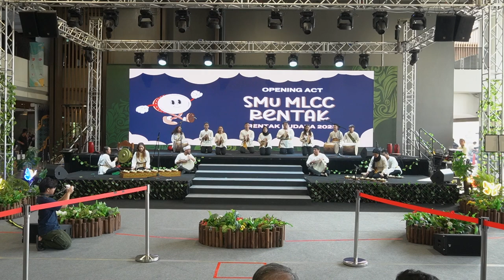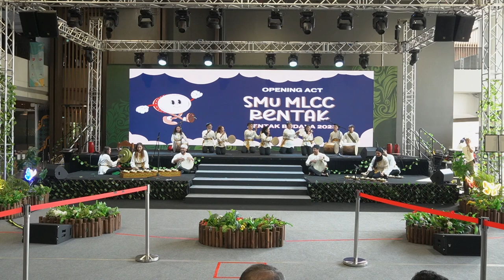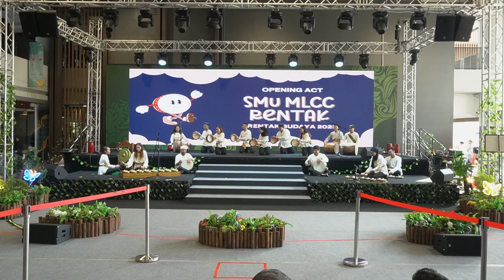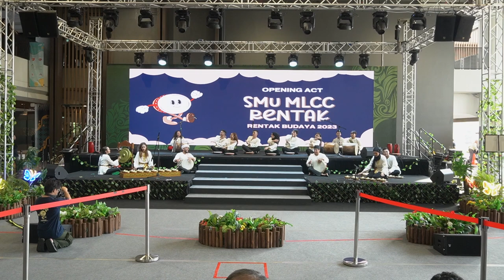Rentak Budaya 2023: Day 2 - Opening Act by NTU Silat and SMU MLCC Rentak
Presenting to you, the Opening Act for Day 2 of Rentak Budaya 2023!
Welcoming the Guest-Of-Honour, Professor Madya Dr Muhammad Faishal and the Sponsors for Rentak Budaya 2023 with a short performance by NTU Silat, followed by a full performance by SMU MLCC Rentak.

Rentak Budaya is a biennial event held by NTU-MLCS to showcase the Malay culture. It is a public event held inclusive of collaborative performances with other institutions.

The theme for Rentak Budaya 2023 is “Warita Kita” (Our Story). During the feudal times, Malay commoners mainly communicated through story-telling and poetry. They created the concept of Cerita Jenaka to critique certain issues involving their community where they included underlying meanings through the Malay folktales. Cerita Jenaka was a medium to entertain readers/listeners through laughs while at the same time, bringing forth valuable learning points.

Thank you to all the instructors, choreographers and performers from the different schools for making this possible!

Credits to the respective audios where due, and choreographies by the instructors:
Performers from NTU Silat and SMU MLCC Rentak